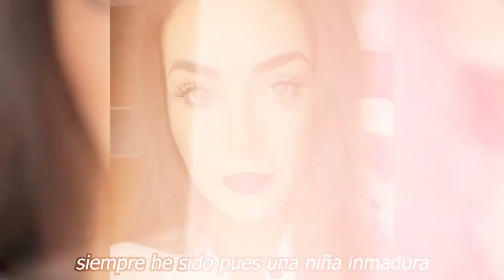⛔💸Lorena Sevilla 𝗔𝗖𝗧𝗥𝗜𝗭 𝗗𝗘 𝗘𝗟 𝗚Ü𝗘𝗥𝗢 𝗖𝗔𝗦𝗧𝗥𝗢 Denunciada 𝗣𝗢𝗥 𝗛𝗔𝗠𝗣𝗢𝗡𝗔 CON SU FAMILIA!😱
elmurodelafama

¡ BIENVENIDOS ‼️

Entertainment
Television program
noticias de espectaculos
espectaculos noticias
noticias de la farandula
tv mexicana
Televisa espectaculos
chismes
escandalo de los famosos 2021
farandula 2021
chisme de farandula
karol tamiko
programa hoy
suelta la sopa
polemica
Ventaneando